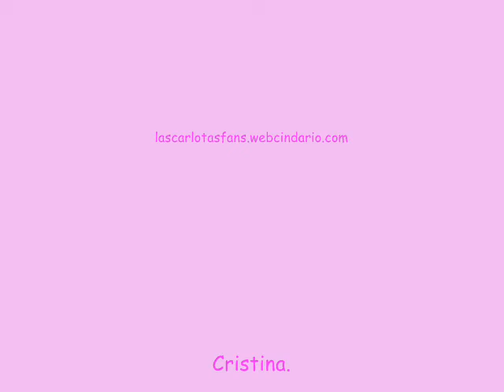Las Carlotas - ¿De donde vienes Paloma?